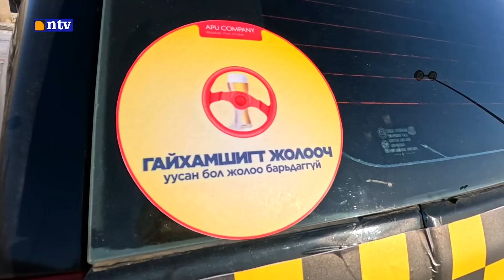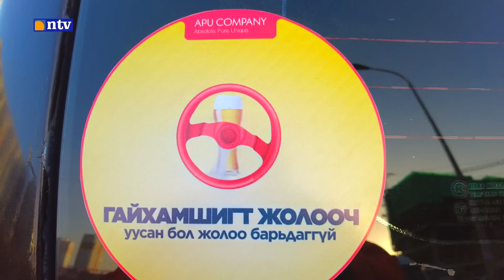🚕CASH CAB - EP.06